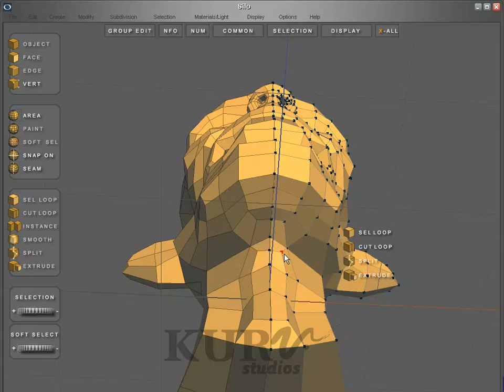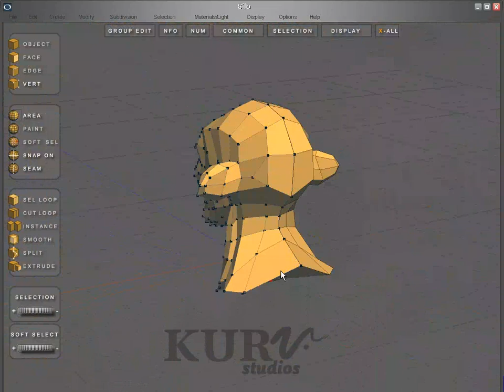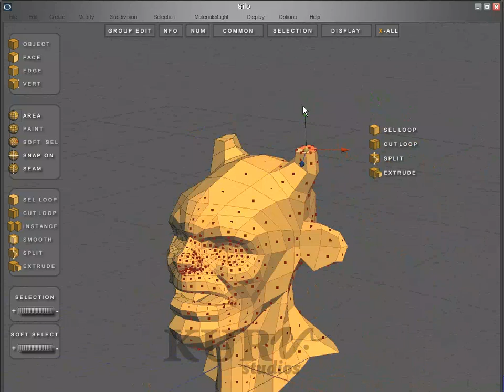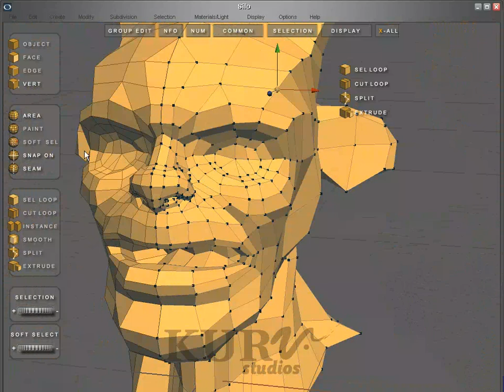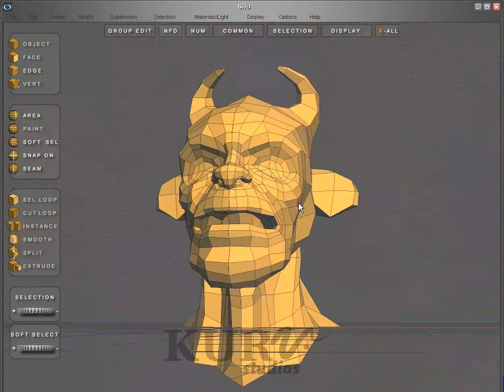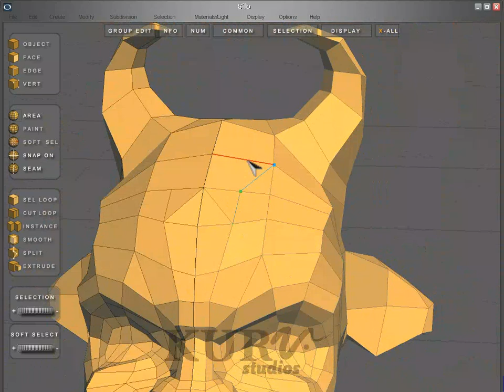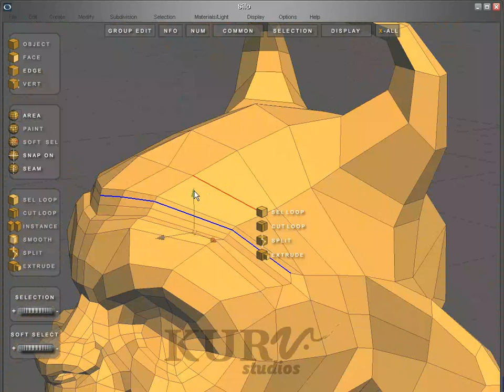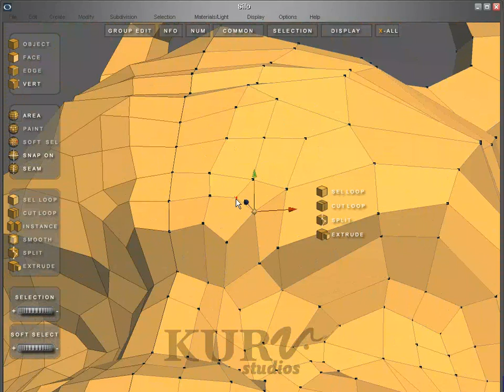Silo 1 4 0 dell 4